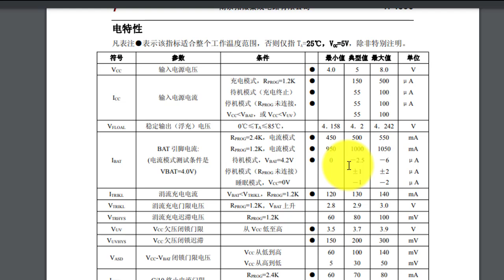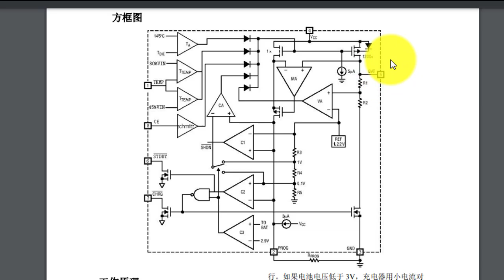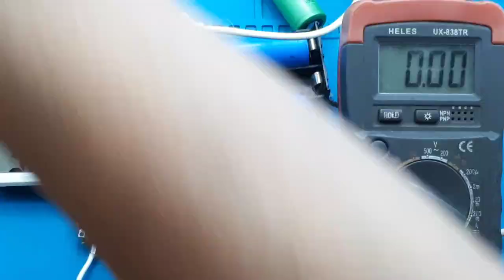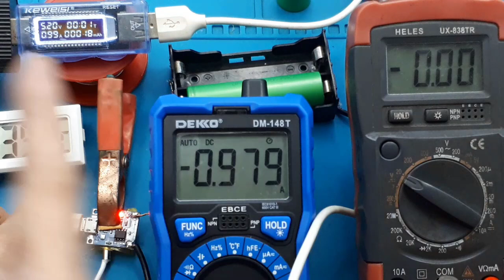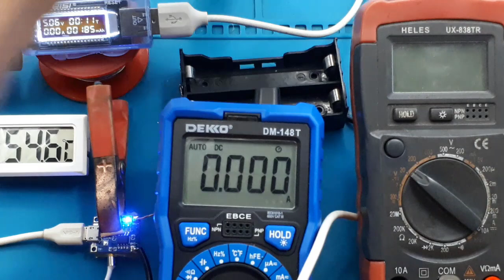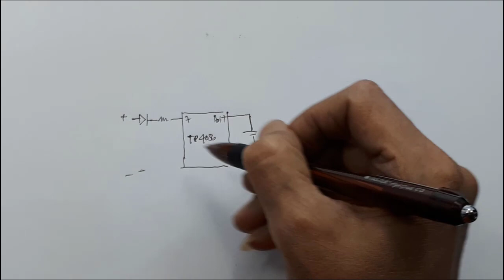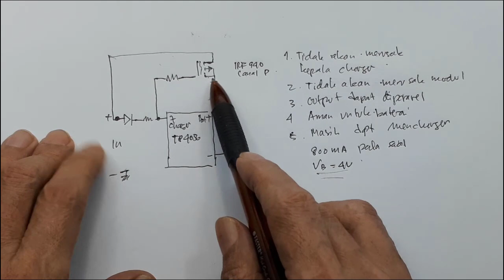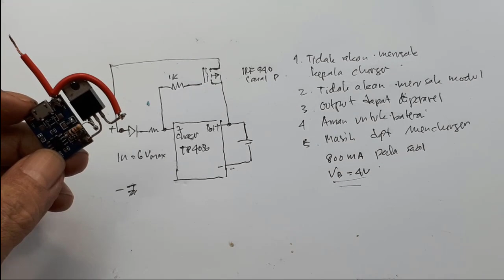Meningkatkan arus pengisian charging TP4056 Baterai lithium 18650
cara menambah arus pada TP4056 charger lithium 18650
Video ini menunjukan cara menambah arus charger pada baterai lithium 18650 dengan modul TP4056 non protek.

Link pembelian :
1. TP4056 Type-C + Protection 5V 1A 18650 Lithium Battery Charger Proteksi Module Charging
2. Modul cas Tp4056 type C with protect
3. TP4056 5V TYPE C 1A LITHIUM BATTERY CHARGING With PROTECTION MODULE Blue Led Charger Powerbank Red
4. Type C TP4056 Charger Module output Cas Baterai 18650 Lithium 5V 1A charge charging protection batere baterai battery
5. TP4056 Type C Protection Module Charger for 18650 Lithium Battery 5V 1A

Ringkasan AI
TP4056 Type C adalah modul pengisi daya baterai lithium-ion 3.7V yang mengintegrasikan chip TP4056 dengan konektor USB Type-C, menawarkan pengisian daya yang lebih modern dan nyaman, seringkali dilengkapi fitur proteksi overcharge, over-discharge, dan short-circuit untuk keamanan baterai, ideal untuk proyek DIY dan power bank mini. Modul ini menerima input 5V melalui port Type-C (atau Micro USB), mengisi baterai 18650, dan memiliki pin output OUT+/OUT- untuk beban, dengan indikator LED untuk status pengisian.
Fitur Utama:
Chip Pengontrol: TP4056 untuk pengisian baterai Li-ion yang stabil.
Konektor Input: USB Type-C (kadang juga Micro USB).
Tegangan Input: 5V DC.
Arus Pengisian: Hingga 1A (dapat diatur dengan resistor).
Proteksi: Over-charge, over-discharge, dan short-circuit (jika ada sirkuit proteksi terintegrasi).
Indikator LED: Merah (mengisi), Hijau/Biru (penuh).
Output: Pin OUT+ dan OUT- untuk menghubungkan baterai (B+ dan B-) serta beban (OUT+ dan OUT-).

00:00 radal05
00:06 Modul TP4056 Non Protek
00:28 data sheet tp4056
00:56 blok diagram tp4056
01:52 schematic tp4056
02:30 tes modul tp 4056
07:25 5 keuntungan modul tp4056
09:14  cara menambah arus charger

Modul cas ini dapat digunakan utk mengecas 1 batere Lithium atau beberapa batere Lithium yang dihubungkan secara paralel.

Kelebihan modul ini menggunakan charging chip TP4056 yang canggih, dengan rangkaian elektronik yang sederhana, mencas dengan akurasi tinggi, diproduksi dengan mesin otomatis dan dapat mengubah arus cas dari 100mA s/d 1000mA hanya dengan mengganti nilai resistor pada modul.
Nilai Resistor ~ Arus Cas
30k  50mA
20k  70mA
10k  130mA
5k  250mA
4k  300mA
3k  400mA
2k  580mA
1.66k  690mA
1.5k  780mA
1.33k  900mA
1.2k  1000mA --- Bawaan pabrik

Spesifikasi:
Input: micro USB/Type c bisa langsung dikonek ke charger handphone umum
Tegangan input: 4.5-5.5V
Tegangan stop cas penuh: 4.2V
Arus cas maximum: 1000mA / 1 adjustable
Output: Bat+ and Bat- tidak boleh terbalik
Terdapat 2 lampu indikator:
merah - sedang cas
biru - sudah penuh

Cara pakai:
1. Micro USB dihubungkan ke charger handphone
2. Kutub Batere Li-Ion dihubungkan ke B+ dan B-